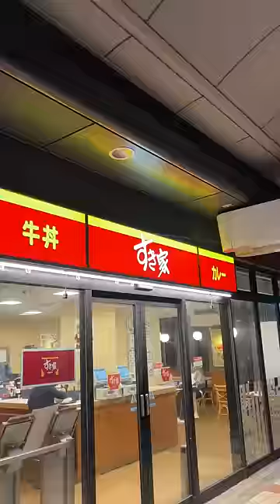この世で一番カーテンに感謝する男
お仕事依頼などは以下のメールからお願いいたします。